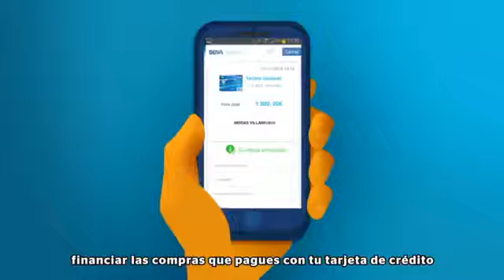BBVA WALLET la comodidad de tener las tarjetas en el móvil 1